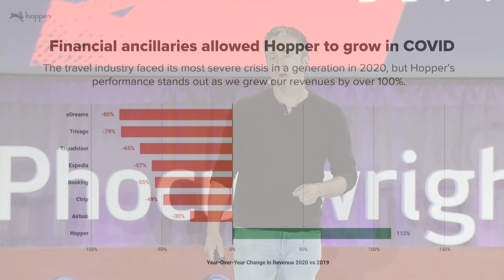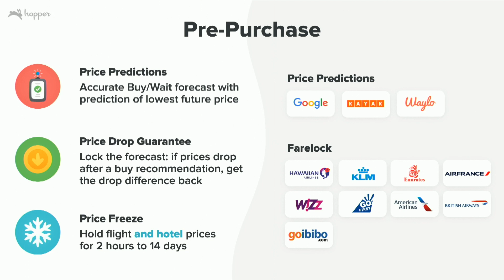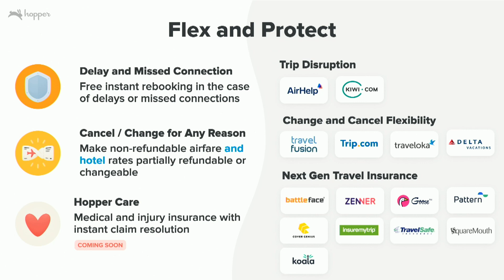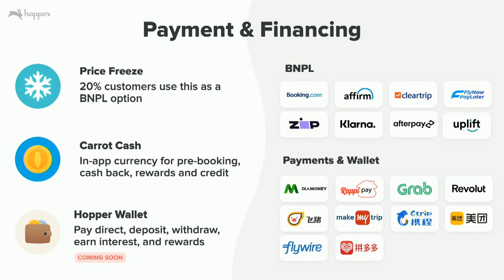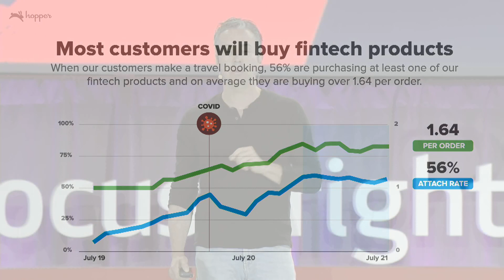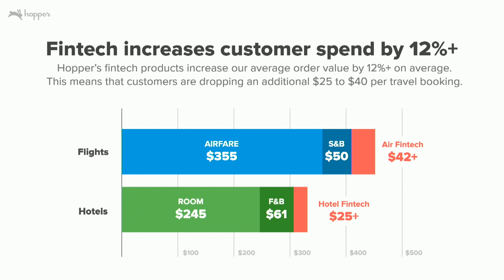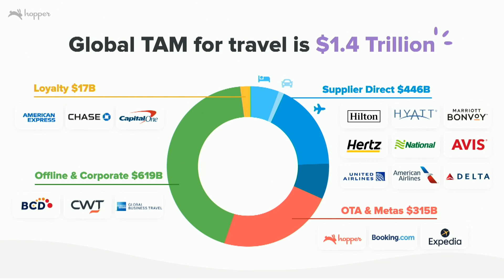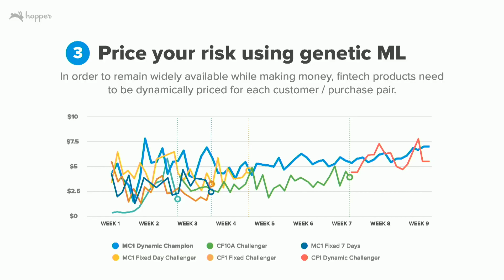Keynote + Interview: Fintech and the Future of Travel - Hopper - The Phocuswright Conference 2021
Frederic Lalonde, CEO, Hopper Inc.

Interviewer
Mitra Sorrells, Senior Reporter,

As travel businesses seek new revenue streams, Hopper once again displays its knack for reinvention: It's latest venture in Fintech has proved timely and fruitful. Hopper's founder discusses the future of Fintech in travel and Risk as a Service.